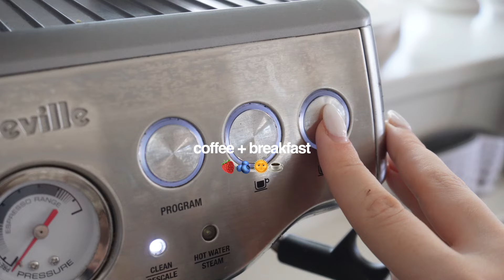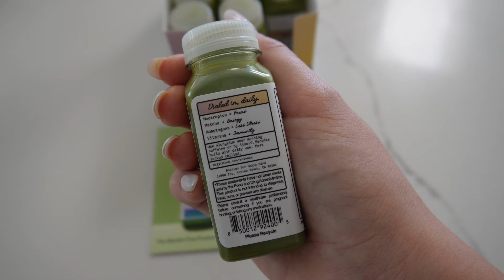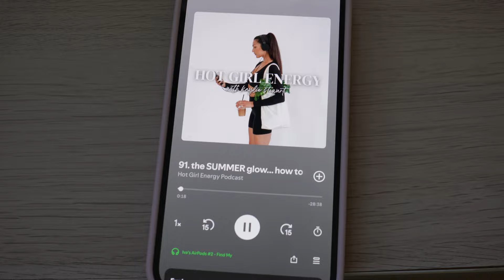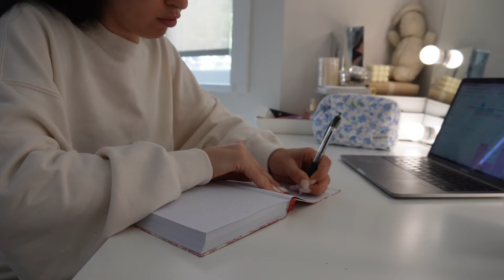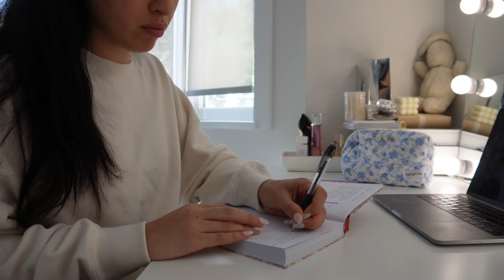SUMMER ‘THAT GIRL’ MORNING ROUTINE 🤍 | productive, healthy habits, self care & more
today's video is my 7AM productive summer morning routine! 🌞☕️🍓 I'm excited to share how I've been starting each day recently, along with my current favorite healthy and mindful habits that set the perfect tone for an amazing day ahead. I hope you've had the best start to your summer! let me know below what your focus is for this season 😊

pinterest & tiktok : @rosinavalcheva
my brand @holdtightclub

FAQ:
how old are you? 23 (June 19, 2000)
where are you from? I live in vancouver, canada & my nationality is bulgarian